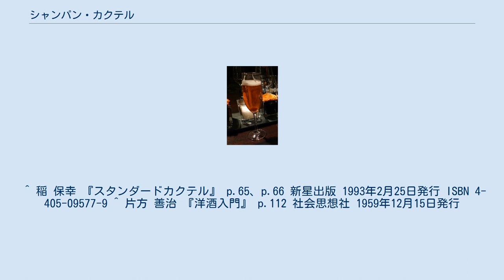シャンパン・カクテル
シャンパン・カクテル シャンパン・カクテル（シャンペン・カクテル）とは、その名の通り、シャンパンをベースとするカクテルである。
20世紀初頭には完成していたとされる、古くから飲まれてきたカクテルでもある。
また、カクテルが作られてから、時間の経過と共に味が変化してゆくという特徴を持つ。
このカクテルは、映画『カサブランカ』の中でハンフリー・ボガート扮するリック・ブレインが、イングリッド・バーグマン扮するイルザ・ラントを見つめながら、「君の瞳に乾杯」と言って飲んだために有名になった。
何かの祝いに際して行われるカクテル・パーティーにおいて、しばしば作られるカクテルの1つとしても知られる 。
 （レモンの果皮を使用する場合もある。詳細は、「備考」の節を参照。） ソーサー型シャンパン・グラスに、角砂糖を入れる。
（使用するシャンパン・グラスについては、「使用するグラスについて」の節を参照。） 角砂糖に、アンゴスチュラ・ビターズを振りかける。
 グラスを、冷やしたシャンパンで満たす。
 （最後に、レモンの果皮を使用して香り付けを行う場合もある。詳細は、「備考」の節を参照。） 日本では120ml程度のシャンパン・グラスを標準としてきたものの、このカクテルを作るのに適するとされるシャンパン・グラスの容量は、120〜340ml程度と、大きな幅があるのが特徴。
また、使用するシャンパン・グラスに関しては、その形状にも特徴がある。
シャンパンに含まれる炭酸が二酸化炭素として逃げてゆきにくいので、比較的時間をかけてシャンパンを飲んでも良い、フルート型のシャンパン・グラス（縦長な形状をしたシャンパン・グラス）ではなく、シャンパンで乾杯する時に用いられる、ソーサー型のシャンパン・グラス（口が広く扁平な形状をしたシャンパン・グラス）に作られることが多いのだ 。
 シャンパン・カクテルには、基本的に、乾杯用であるソーサー型シャンパン・グラスが使用される。
よって、このカクテルは、ショートドリンク（ショートカクテル）と考えるのが妥当だろう。
なお、ショートドリンクと明記している本もある 。
 しかし、ショートドリンクとは言っても、このカクテルは角砂糖が溶けてゆくため、作られてから時間の経過と共に味が変化してゆくという特徴がある。
このため、いつ飲むのかは好みによるところがある。
ただし、当然ながら、時間が経ち過ぎると味が劣化してゆくので、ほどほどの時間で飲み切る必要はある。
 ^ 稲 保幸 『スタンダードカクテル』 p.65、p.66 新星出版 1993年2月25日発行 ISBN 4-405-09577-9 ^ 片方 善治 『洋酒入門』 p.112 社会思想社 1959年12月15日発行